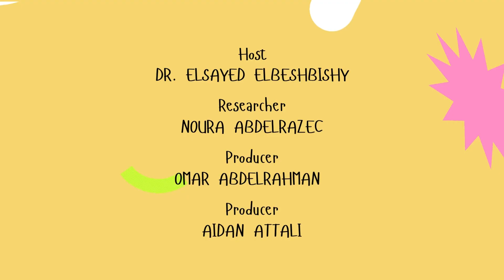From Inspiration to Innovation: Dr. Nariman Yousefi's Academic Journey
Get to know Dr. Nariman Yousefi, an inspiring Assistant Professor at TMU's Chemical Engineering department. Dr. Yousefi's journey to academia is fueled by a passion for innovation in water treatment technologies. Influenced by supportive mentors and groundbreaking researchers, he has dedicated his career to developing advanced nanomaterials and nanotechnologies. Discover how his inspirations and experiences have shaped his path and led to transformative contributions in water purification.